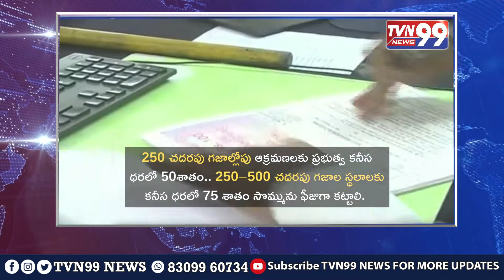TS Govt On Regularization Lands ఇండ్ల స్థలాల క్రమబద్ధీకరణకు మరో అవకాశం- TVN99 NEWS